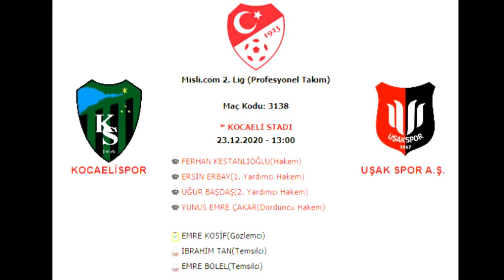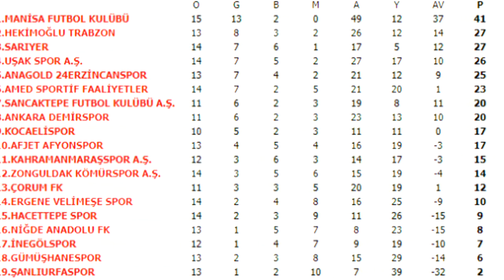Kocaelispor - Uşakspor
TFF 2. Lig, 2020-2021 sezonu 16. hafta maçı öncesi bazı bilgiler.